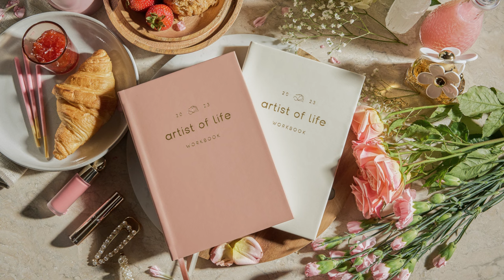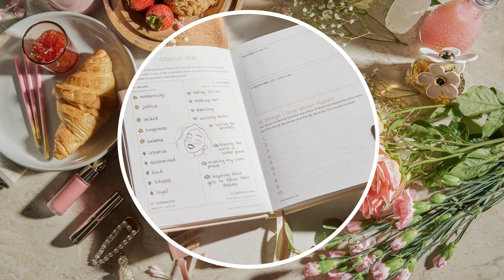Chelsea Kauai on Trusting Yourself & Following Your Joy | The Lavendaire Lifestyle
Consciously or subconsciously, many of us live life for others, functioning in a state of anxiety, self-deprecation, and co-comparison. But life is too short to miss out on the freedom and bliss of being your unique self. Chelsea Kauai shows us the beauty in intentional living, from aligning with your joy to trusting yourself, practicing radical acceptance, nurturing patience, and always making space for fun. She’s passionate about movement and mindfulness and sharing these gifts with the world. It is never too late to fall in love with yourself. Discover yourself & connect with what lights you up.

Chelsea Kauai is an adventure enthusiast, filmmaker, advocate for intentional living, and journalist who pivoted into a full-time creator. She has worked with clients such as Canon & The National Parks Foundation and had three eco-innovative product launches. She’s been featured in Forbes, Travel & Leisure, Women's Health, Huffington Post & more.

Timestamps:
00:00 - Intro & background
05:10 - Spark with Social Media
10:35 - Mindfulness
14:22 - Building structure in your life
20:44 - Following your heart
23:36 - Living in alignment
27:13 - Free diving, breathwork & Mindset
41:29 - Acroyoga, play & human connection
47:47 - Overcoming unworthiness

• Apostrophe | get your first visit for only $5 with code TLL